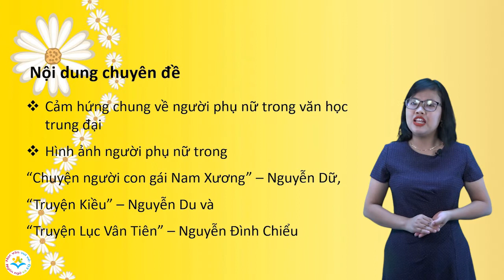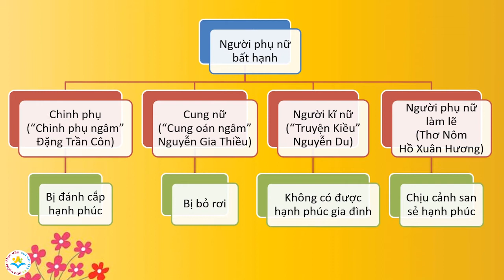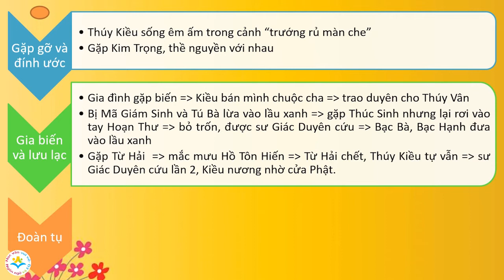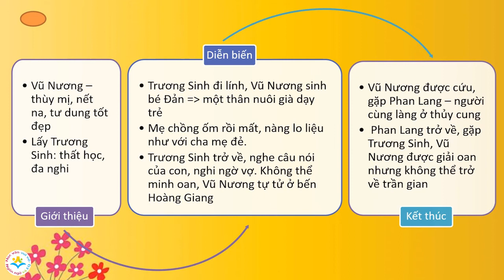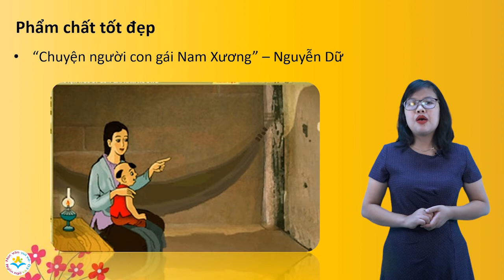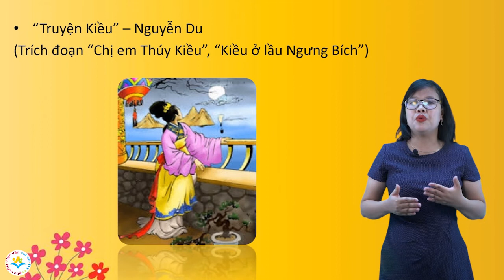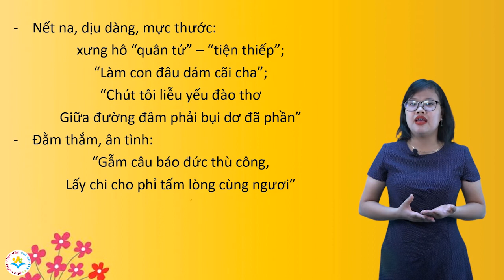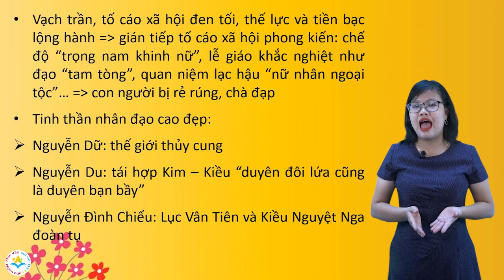Ngữ Văn lớp 9 | Ôn tập | Người phụ nữ trong văn học trung đại Việt Nam | Bài 03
Các bài học thú vị môn Ngữ Văn lớp 9
Chuyên mục "HỌC VĂN VUI VẺ" mang đến các bài học thú vị về môn Tiếng Việt và Ngữ Văn; nơi bạn sẽ tìm thấy giá trị thực tế của văn chương.